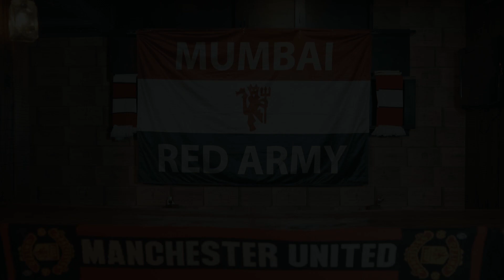Man United 1-3 Brighton | Pressure mounts on Ten Hag | Defensive lapses and bad substitutions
Our New Series - The Good, The Bad & The Ugly like the name suggests is where our host Paras Duggal breaks down the game into 3 sections from what worked, what didn't and what went terribly wrong.

FBH will be THE channel of All Football channels.. Different shows, different hosts, different content every day of the week ! IN Hindi !